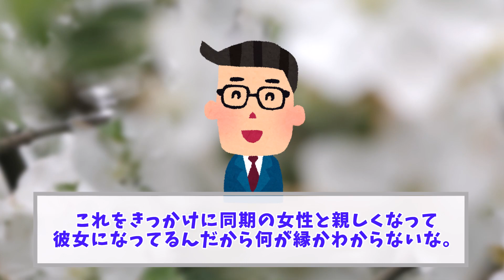棚が倒れてきて、とっさに彼女を庇って棚を支えて踏ん張ったんだけど、力みすぎてでかい屁をしてしまった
心温まるほのぼのエピソードを紹介します。

コメントを頂けると嬉しいです！

チャンネルで使用させていただいている素材サイト様